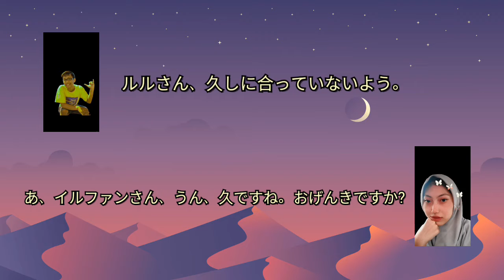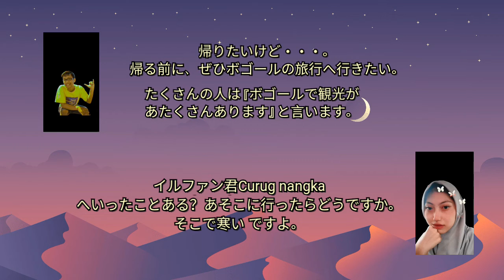Shocukyuu Kaiwa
Irvan Nur Said

Lutfiah Larasati